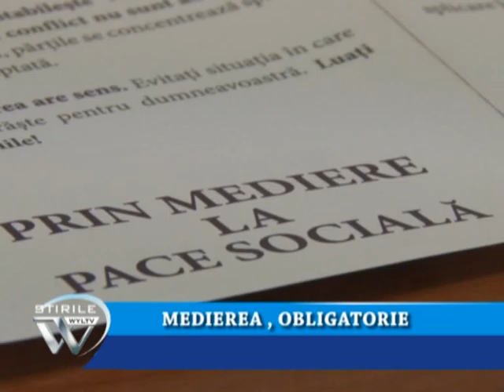MEDIEREA, OBLIGATORIE DE LA 1 AUGUST